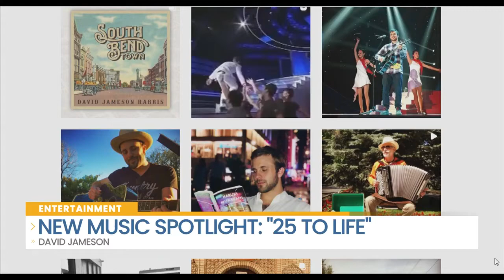"25 To Life" - David Jameson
It's been one year since "South Bend Town" was release. Jackie was able to get an update from singer songwriter, David Jameson, and what he has been working on since his first song release.